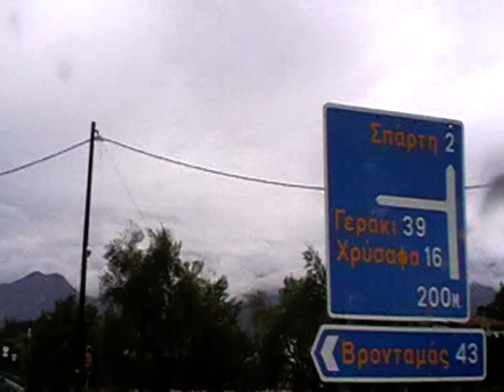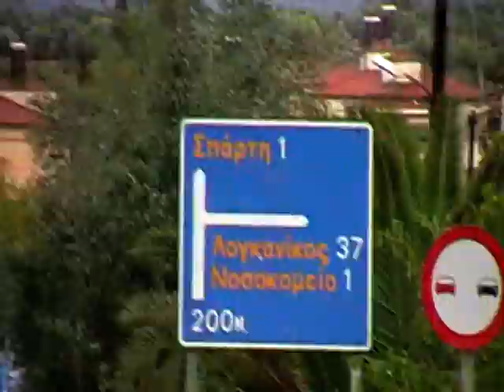Σπαρτακιάδα 2008 - 9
Μπαίνοντας στη Σπάρτη